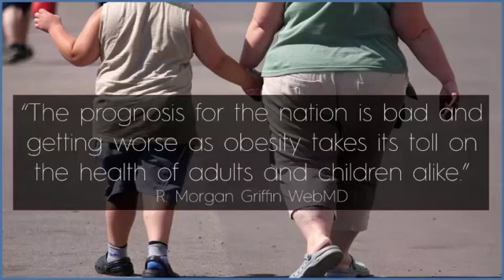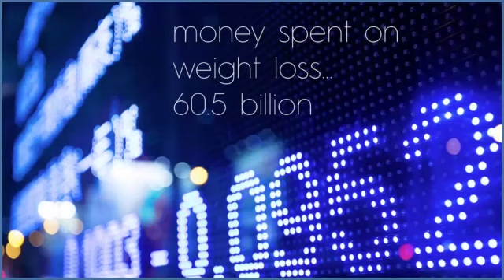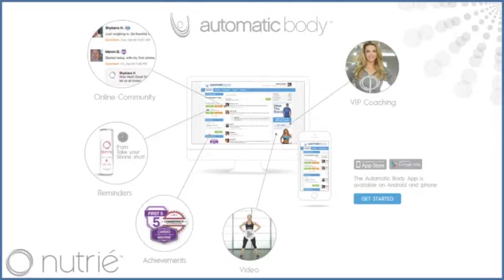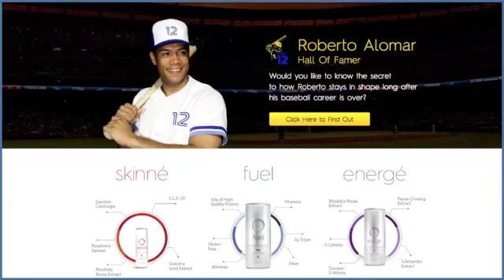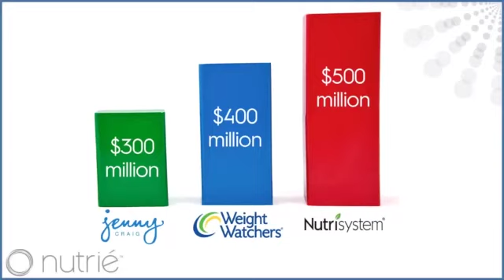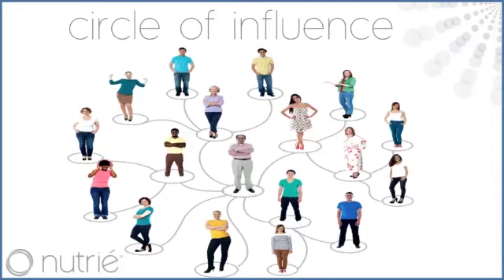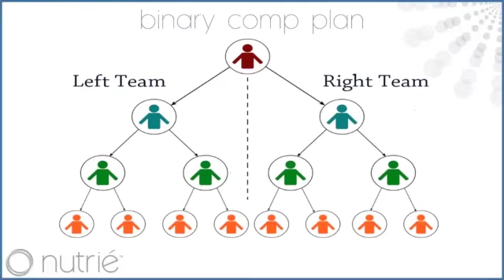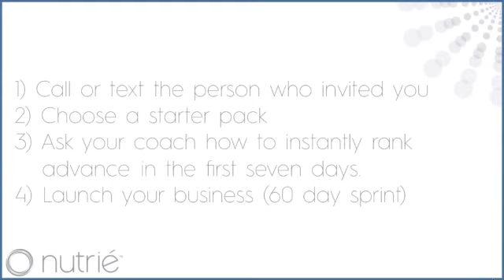Nutrié In A Nutshell...Why Now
Don't let another opportunity pass you by.  YOUR TIME is NOW!  Start Today and we will send you your membership kit today!

...after hanging up my military uniform and stowing my boots, I entered the corporate world only to realize sitting in traffic for hours, to sit in a cubical in a J.O.B. where I had to step on people I respected, to have a chance to maybe be promoted, I realized that I needed to change the way I looked at life! One year to the day after I was introduced to Nutrié I resigned my J.O.B. and began LIVING a life most only dream of. Listen HERE as I personally explain Why Nutrié...Why Now? - Chris Pemberton